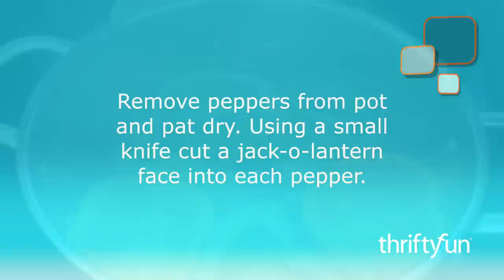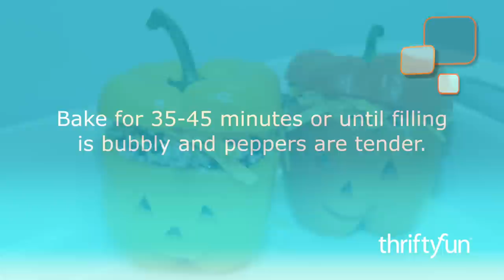Jack-O-Lantern Stuffed Bell Peppers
These cute jack-o-lantern stuffed peppers are perfect for Halloween dinner!